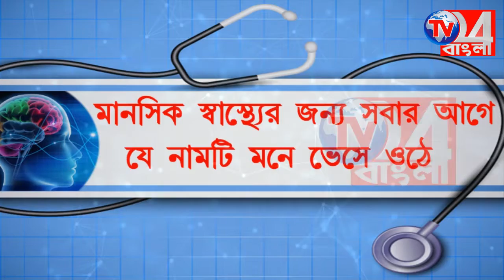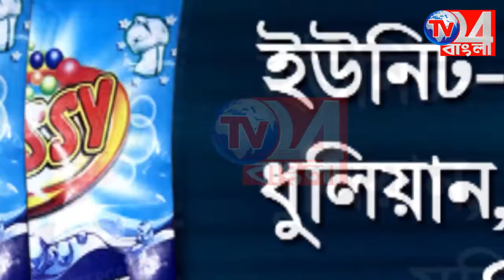গ্রামে ফিরে মেলেনি কোনো কাজ, গঙ্গার মাছ ধরেই দিনগুজরান পরিযায়ী ইয়াদুল্লাহ সেখের